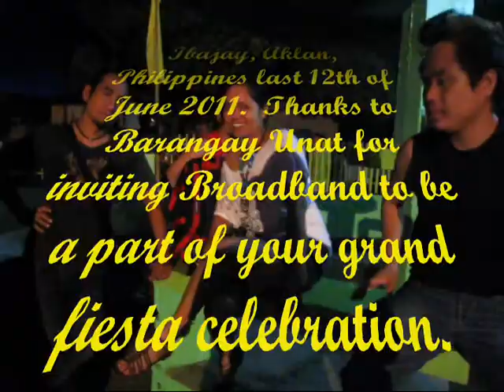Feats "BROADBAND": Unat Ibajay Fiesta 12 June 2011 Vol 002.wmv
Featuring "BROADBAND" during the Grand Coronation Night Fiesta Celebration in Barangay Unat, Ibajay, Aklan, Philippines last 12th of June 2011.  Thank you so much Barangay Unat for inviting Broadband to be a part of your grand fiesta celebration.  Again, HAPPY FIESTA BARANGAY UNAT and CHEERS!!!

The cast of Broadband:  Jay O', Dustin, Teenee and Iya (Vocals); Jaypee (Drums); Jared (Lead Guitar); Vincent (Bass); and John Paul (Keyboard).

Booking Agency:
BROADBAND _ NTS
Address:  F Quimpo Street
Kalibo, Aklan
Philippines 5600
Manager:  Nelson Talidong Sr.